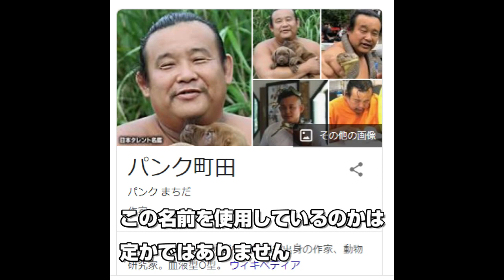【人気者は誰だ】大関CHで頭角を現している人物！二期生候補は誰なんだ！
個人を攻撃する意図はなく、むしろ、応援した気持ちで行っております。

日本三大怨霊の末裔こと東京の最弱王です！
仮に3000戦したのであれば、3000敗必至の弱虫KING‼

貴方の指先一つでDOWNする。
私です‼
これは胸を張って言えます。

当方が紹介させていただく方々は指先一つすら不要でしょう。
同じ空気にいるだけで、大人用紙おむつが何枚あっても足りません。

そんな私ではありますが、よろしくお願い申し上げますm(__)m